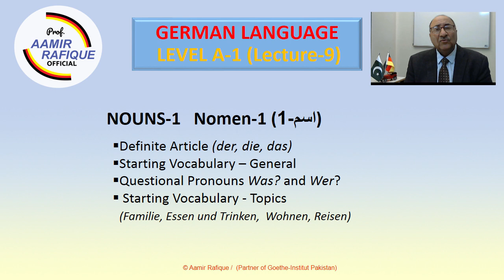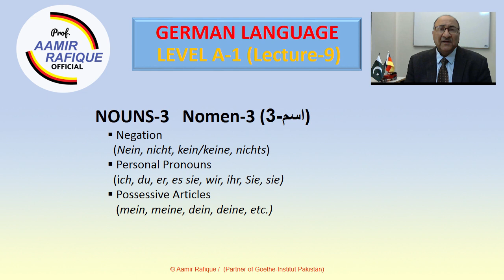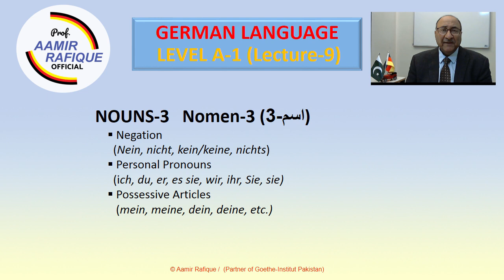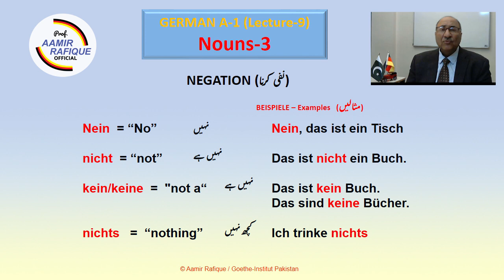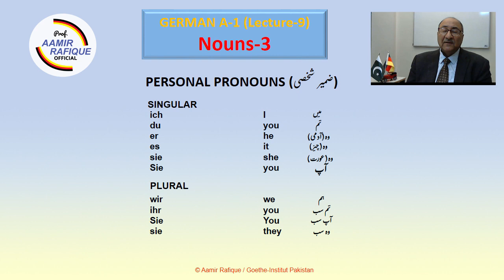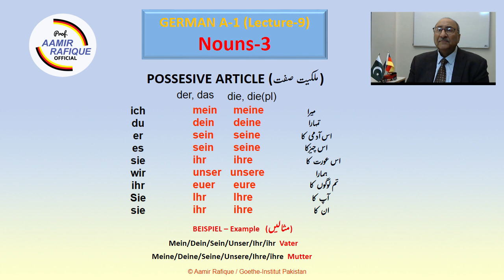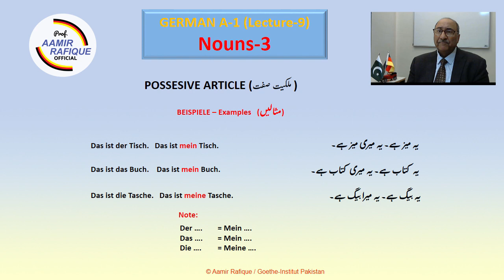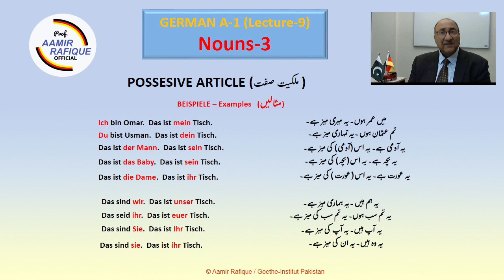A1 | German Language | Lecture 9 | Noun-3